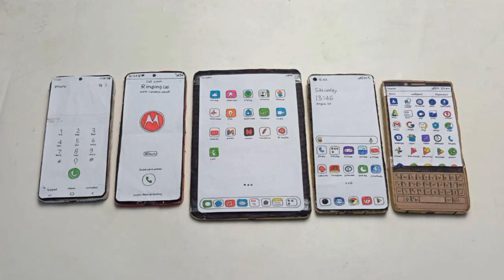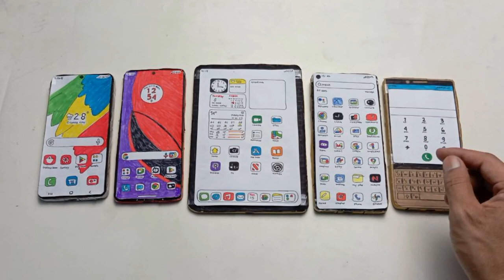SAMSUNG S21U/ Motorola razr 40u/iPad mini/one plus 11/ BB key 2,SOCIAL media &incoming call